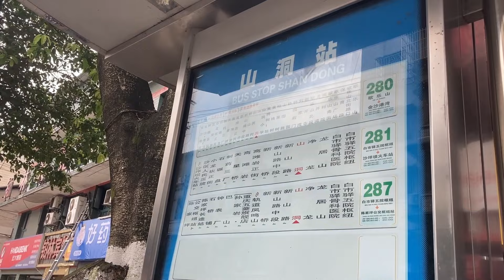Chongqing Shandong village, once an entertainment place, has become a waste recycling station